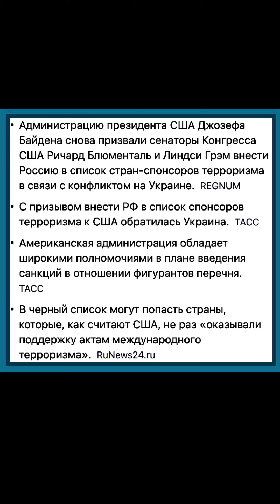Сенаторы в США снова призвали Байдена объявить Россию спонсором терроризма